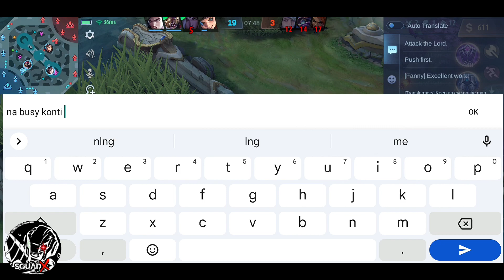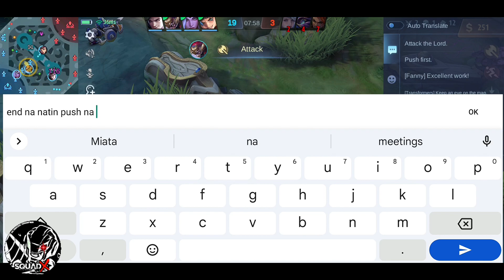JOHNSON NEW SUPER SLOW BUILD 2023!! - Amplify skill 2 slow effect (Try This!) MLBB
JOHNSON SKILL SETS:
Passive: Electro - Airbag (Shield)
1st Skill: Deadly Pincers (CC AoE)
2nd Skill: Electromag Rays (AoE Slow)
Ultimate: Rapid Touchdown (Morph CC)

WHO INSPIRED ME TO MAKE CONTENTS:
Insection
Gaming CEDXVI
Akosi Doggie
Ghost Wrecker
Choox TV
Earlybird Gaming
Yuzuke
Astre
Ch4knu

ml,
mlbb,
mobile legends,
mobile legends bang bang,
johnson,
johnson best build 2023,
johnson gameplay,
johnson best build,
johnson tank build 2023,
johnson new skin,
johnson revamp,
johnson holdmap drive,
johnson axe mobile legends,
johnson choox tv,
johnson cedxvi,
johnson early bird gaming,
johnson betosky,
johnson gosu general tv,
johnson build,
johnson build 2023,
johnson best build and emblem 2023,
johnson core build,
johnson emblem set,
johnson ml,
johnson mlbb,
johnson mobile legends,
johnson gameplay proplayer,
johnson best build tersakit 2023,
johnson one hit build,
johnson one shot build,
johnson top 1 global build,
johnson paling sakit 2023,
johnson tank emblem set 2023,
johnson mage emblem set 2023,
johnson best build 2023 tank,
johnson best build 2023 mage,
johnson best build 2023 core,
johnson guide 2023,
johnson combo tutorial,
johnson tank gameplay,
johnson mage gameplay,
johnson offlane build,
johnson best build 2023 offlane,

FRIENDS ON YOUTUBE:
AGB Plays
Dhatz TV